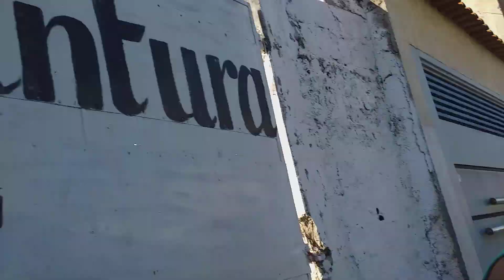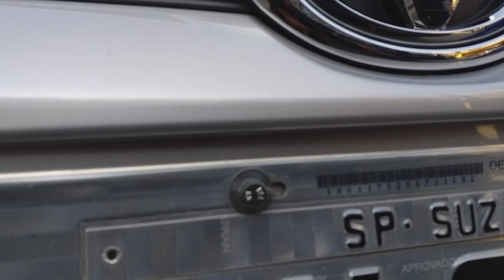Km2 depoimento Corolla 2.0 xei 2018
Economia de combustível Corolla 2.0 xei 2018